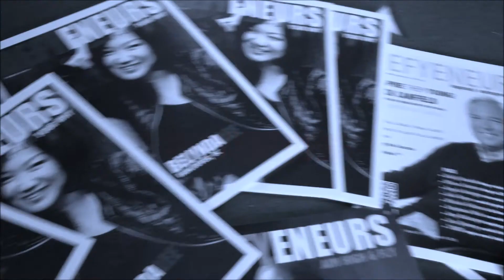Defyeneurs Paddy McCracken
Super excited about publishing Paddy McCracken in the Top 50 Relationship Marketing Tips - the most explosive issue of Defyeneurs.